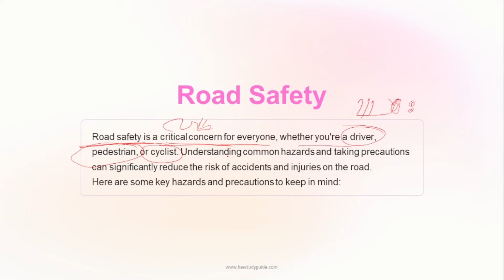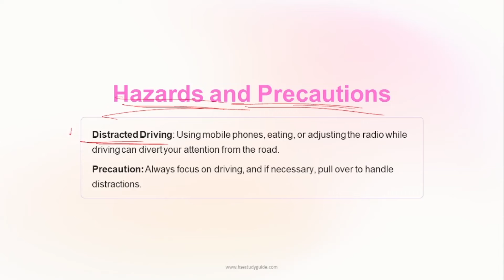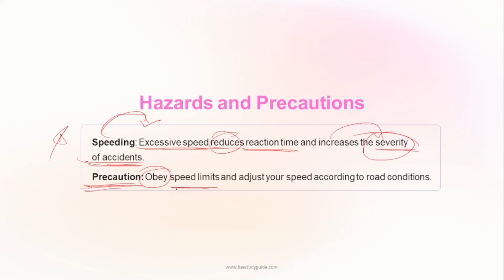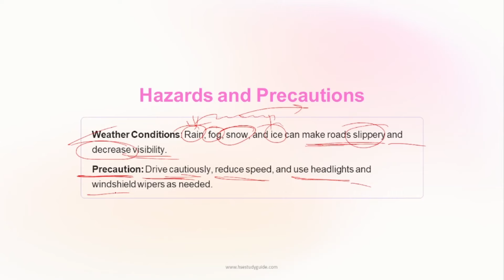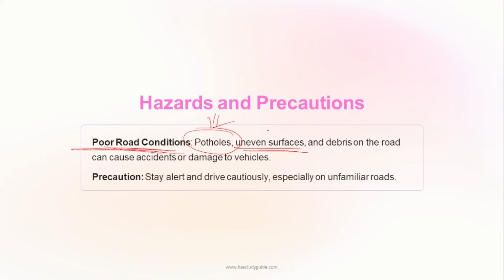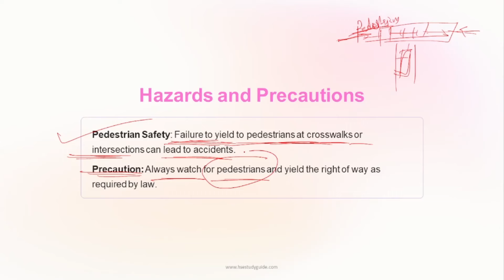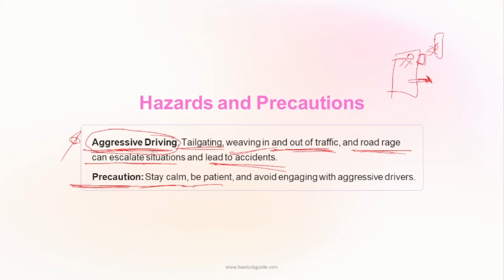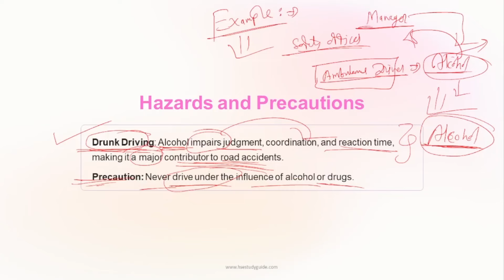Road Safety | Hazards and Precautions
This Video is about Road Safety |  Hazards and Precautions  @hsestudyguide